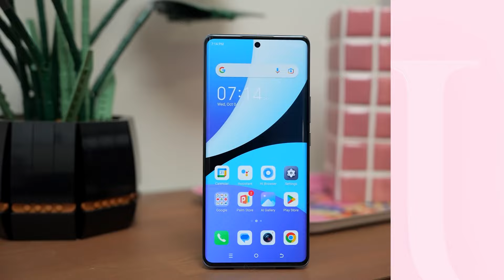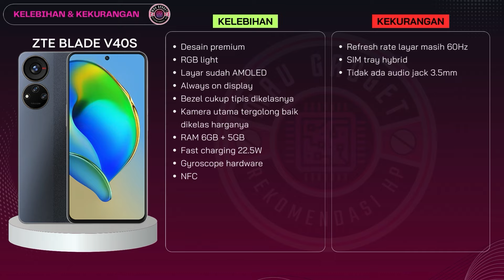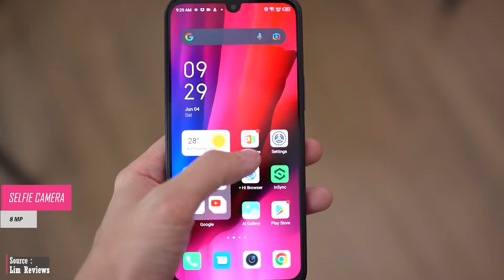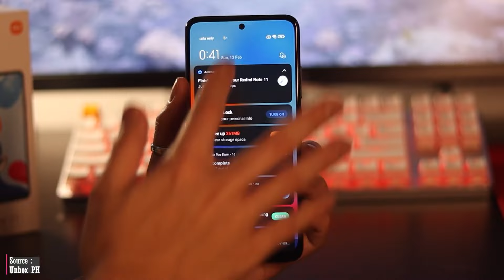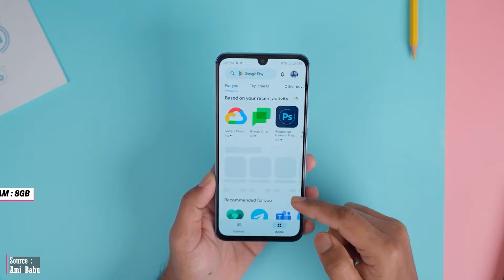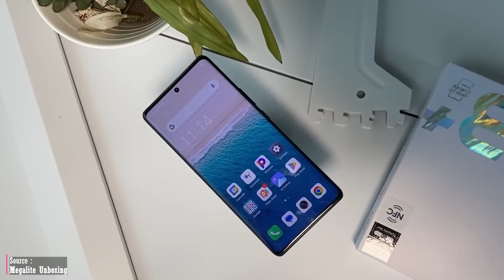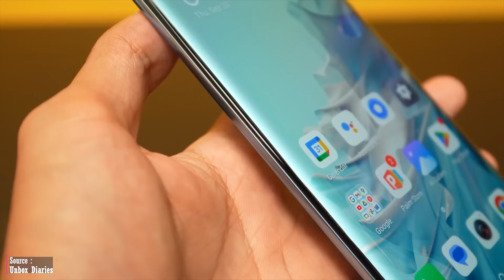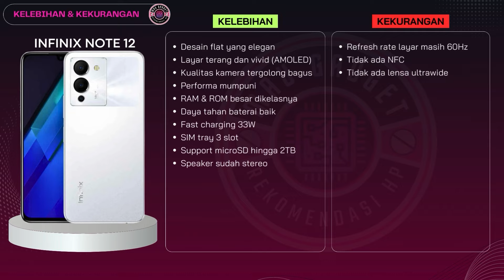Cuma Sejutaan!! 7 HP LAYAR AMOLED TERMURAH APRIL 2024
Hp dengan layar AMOLED merupakan pilihan yang baik bagi user yang mengutamakan kualitas visual dan efisiensi energi. Maka dari itu, dalam video kali, Lindia mau merekomendasikan 7 hp dengan layar AMOLED termurah yang tersedia dipasaran saat ini.